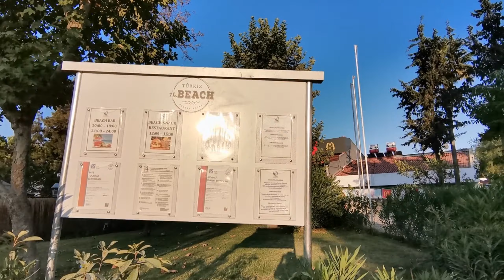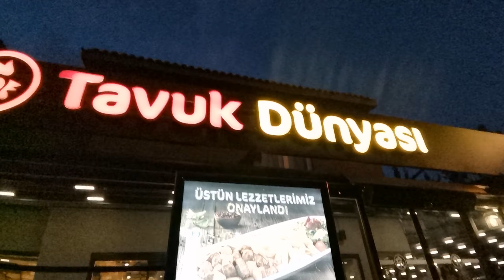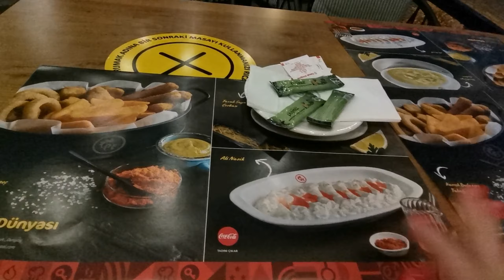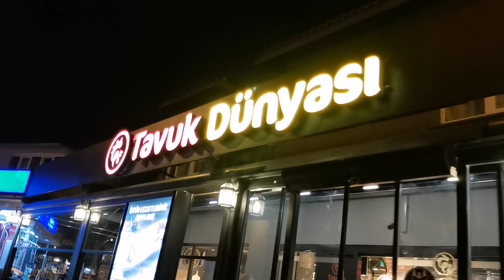Vlog: Один день из жизни в Турции 2020